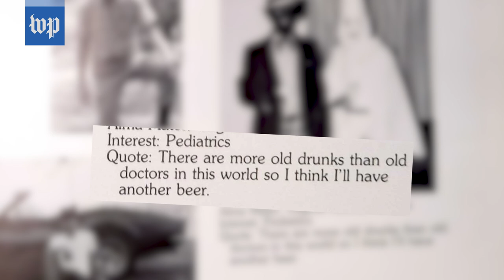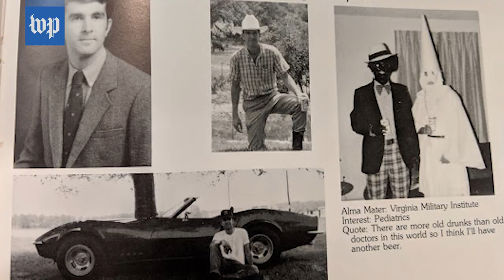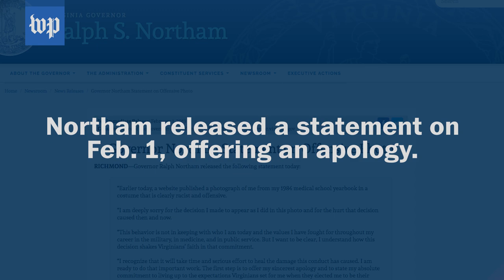From racist yearbook photo to 'infanticide' comments: Va. Gov. Northam’s tumultuous week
Virginia Gov. Ralph Northam (D) issued an apology Feb. 1 after his 1984 medical school yearbook page showing two people in blackface and KKK robe came to light.